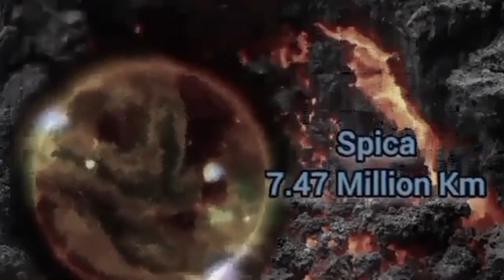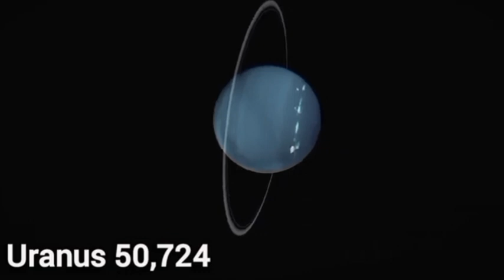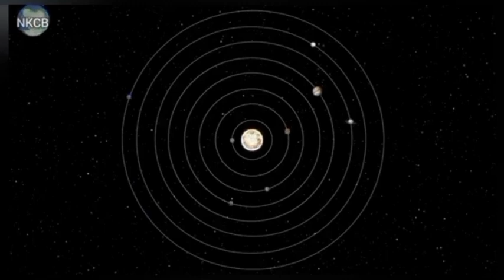Smallest planet in the solar system 3D Animation